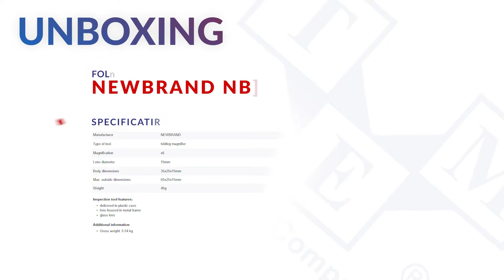NEWBRAND NB-PLUP-6A - Folding magnifier - UNBOXING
Type of tool : folding magnifier
TME Symbol: NB-PLUP-6A

Magnification : x6

Inspection tool features:
• delivered in plastic case
• lens housed in metal frame
• glass lens